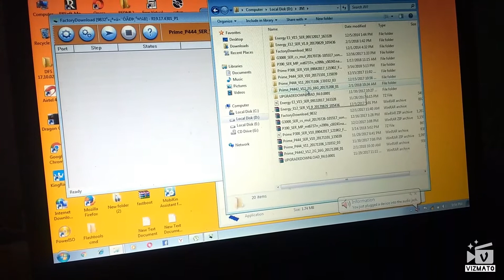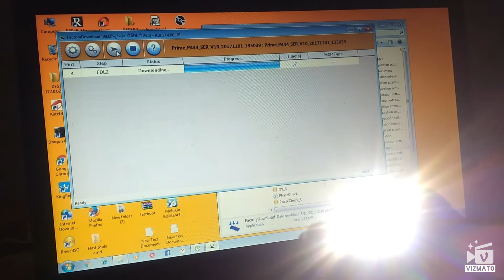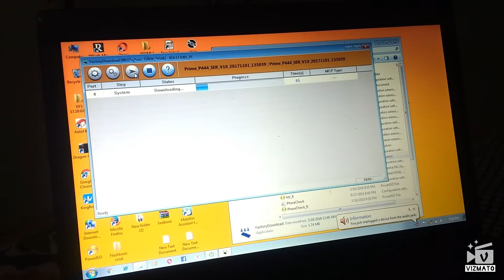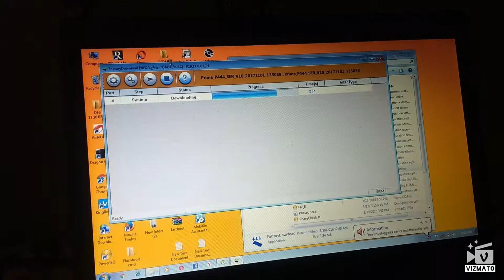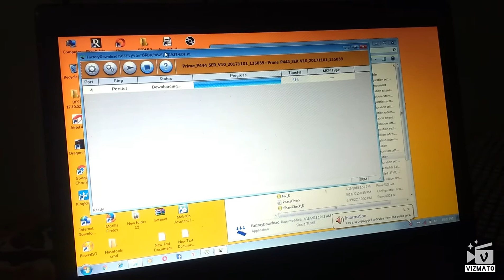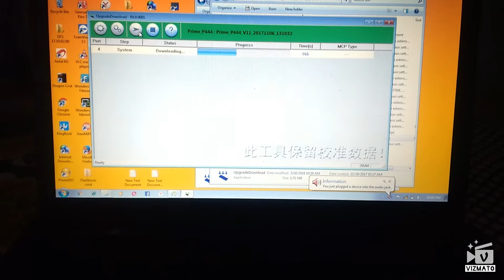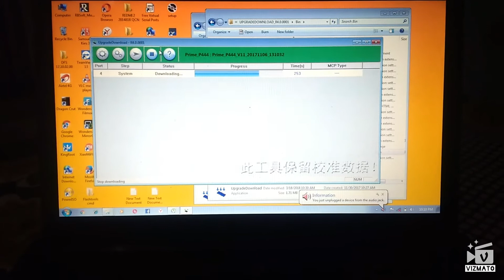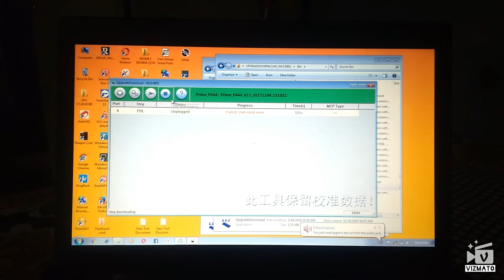jivi p444 dead solution অসমৰ কাৰণে free service